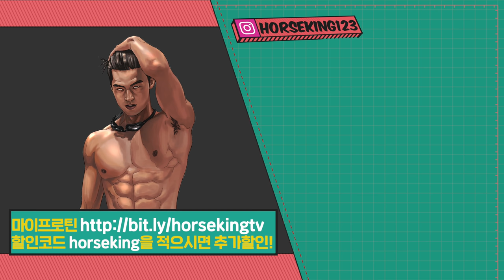우리가 몰랐던 웨이트 트레이닝의 함정